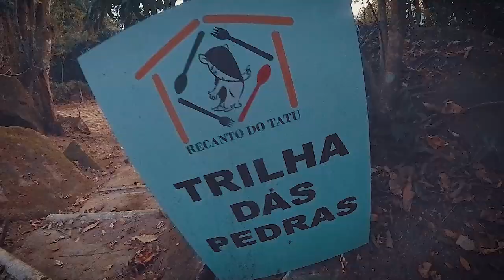Programa Pesca Show Podcast 27/10/2024